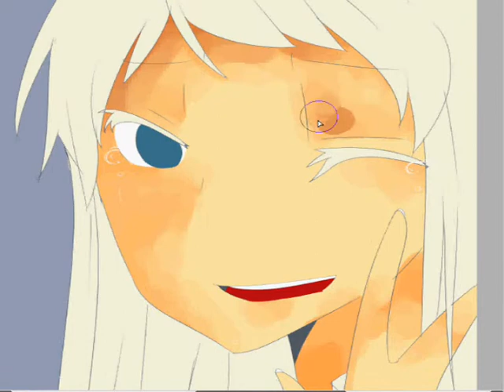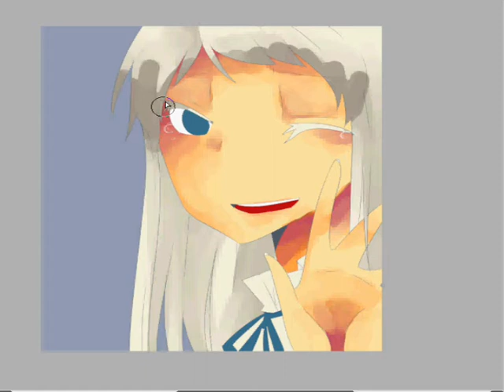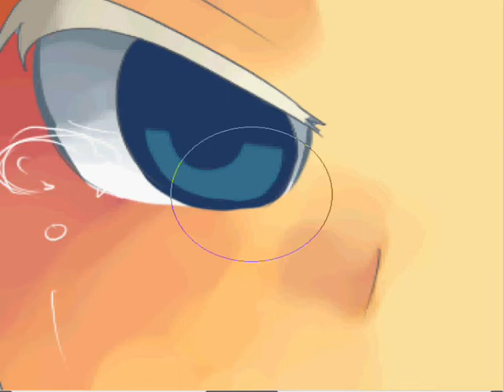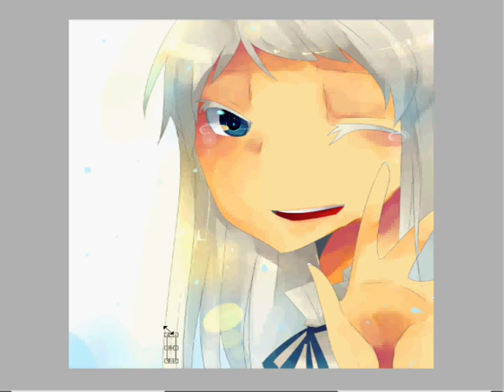AnoHana - Menma [ Speed Paint ]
Menma looks so bad because of me OTL ( ; A ; ) LOL It's just now that I drew her